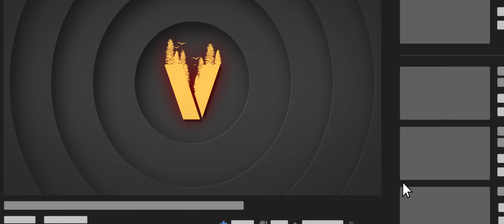How To Defeat Joy | IT TAKES TWO - Part 10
Join us in the garden while we tackle some weeds and defeat Joy in IT TAKES TWO. I think we're coming to the end soon, probably just around the corner.

Vailoriku
Madcreed